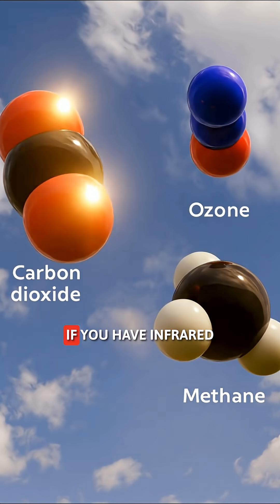Neil deGrasse Tyson breaks down what really happens as airplanes climb through the atmosphere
Neil deGrasse Tyson breaks down what really happens as airplanes climb through the atmosphere — and why higher altitude means thinner air and faster speeds. ✈️🌤️

He dives into the troposphere, Earth’s lowest atmospheric layer, explaining how air density, drag, and lift all shift as a plane rises. With less dense air up high, aircraft must move faster to generate enough lift to stay airborne.

With his trademark mix of clarity and curiosity, Neil reveals how every flight is a finely tuned balance between physics and the atmosphere — turning an everyday airplane ride into a quiet triumph of science.